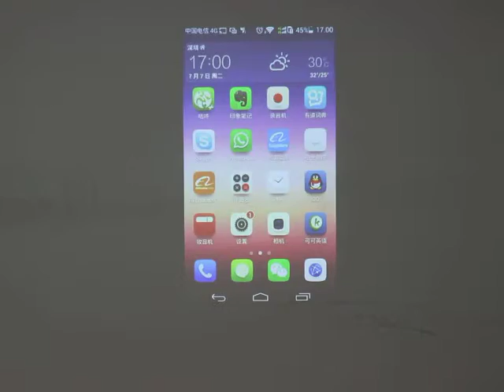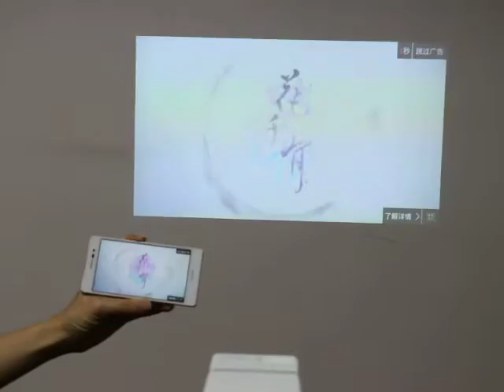Symoi Juneto Android Pico Projector Screen Synchronization via Miracast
Portable DLP LED Mini Pico Mobile Projector with Android WiFi HDMI USB for Home Theater